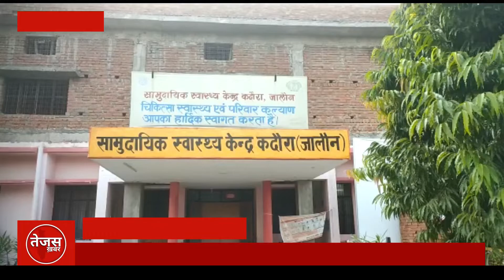डॉक्टर व लैब टेक्नीशियन के खिलाफ एफआईआर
डॉक्टर कुलदीप व लैब टेक्नीशियन के खिलाफ लगातार  मिल रही  लगातार शिकायतों  और  गोपनीय जाँच के बाद डीएम ने कार्यवाई करते हुए एफआईआर के आदेश दे दिए जिसके बाद दोनों के खिलाफ एफआईआर भी हो गयी है। लंबे अरसे से  शिकायत मिली थी ये दोनों स्वास्थ्य कर्मचारी  मरीजो को बाहर की दवाइयां लिखने और बाहर की जांचों के लिए मज़बूर करते थे । जिलाधिकारी चाँदनी सिंह ने एफआईआर दर्ज कराकर शासन को  रिपोर्ट भेज दी है। पूरा मामला जनपद जालौन के  कदौरा सामुदायिक स्वास्थ्य केंद्र का है